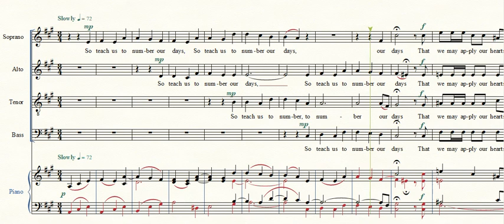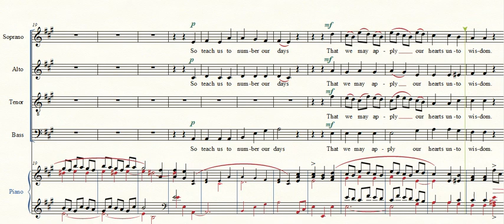Sudds WF Rickley JF So Teach Us To Number Our Days SATB Choir Piano Accompaniment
So Teach Us To Number Our Days, William F. Sudds, Composer, James F. Rickley, Arranger, SATB Choir, Piano Accompaniment, 1882, Vintage Sacred Choral Series